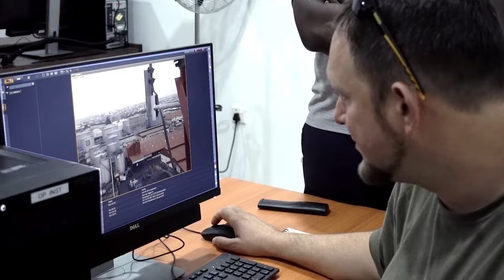Navy Intelligence Specialist – IS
Solid intel isn’t easy to come by. But Intelligence Specialists do whatever it takes to make sure we’re always a step ahead. Collect data on everything from foreign culture to enemy movements to current weather forecasts. Then, use it to create cohesive intelligence briefings for high-ranking Navy officials. Your deep understanding of our adversaries and battlespaces makes you a critical component of mission readiness. You save lives by ensuring we’re well-prepared for any situation.